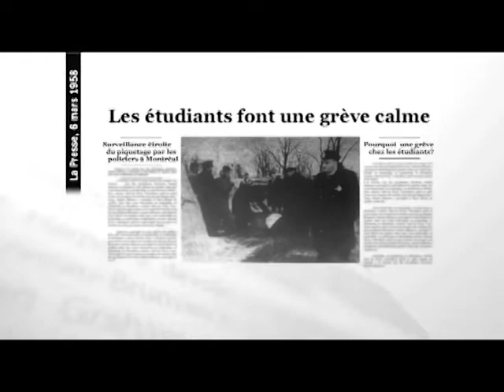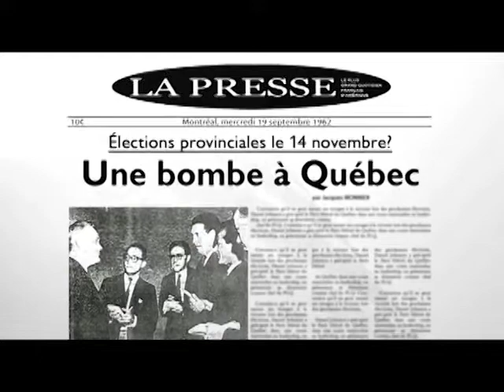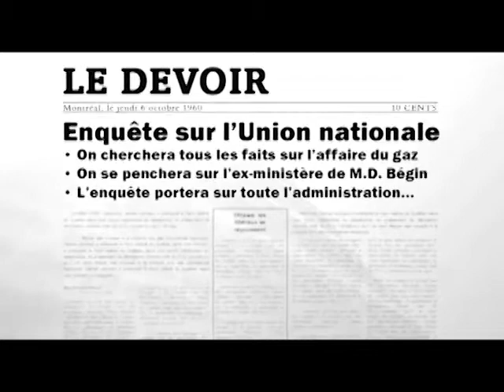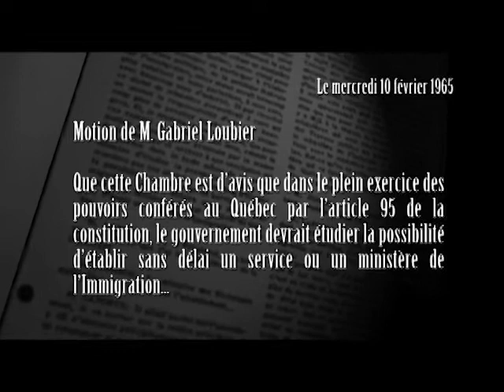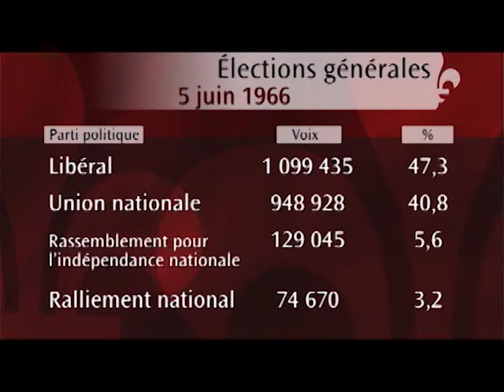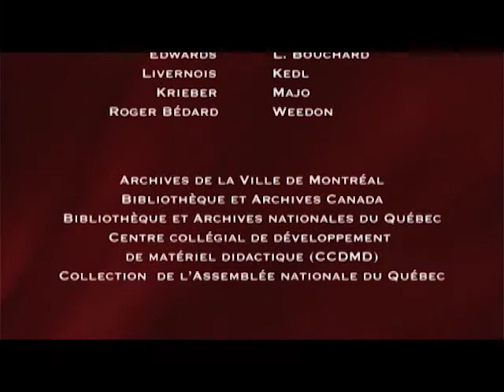Mémoires de députés : entrevue avec Gabriel Loubier - 1ère partie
Mémoires de députés :
Entrevue avec Gabriel Loubier.
1ère partie.